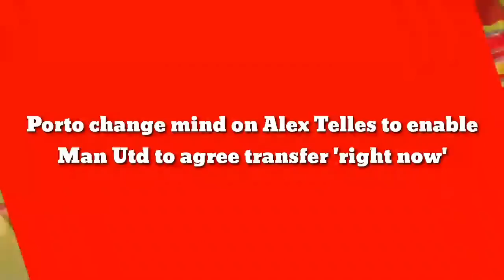Porto change mind on Alex Telles to enable Man Utd to agree transfer 'right now'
Porto have reportedly changed their asking price for Alex Telles meaning Manchester United are edging ever closer to a transfer agreement for the full-back.

The two clubs have been locked in talks for up to three weeks now as they look to conclude negotiations for the Brazilian.

Telles has just nine months remaining on his current Porto contract, which is due to expire next summer. He is now their top target at left-back as they look to sign competition for Luke Shaw.